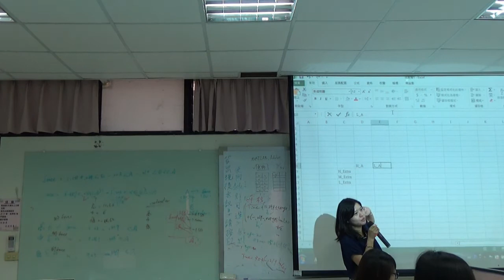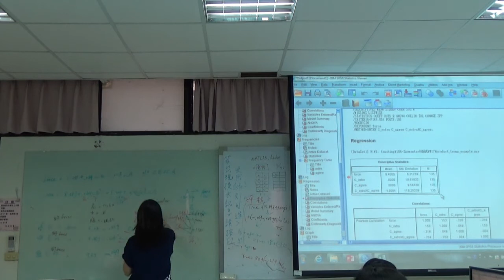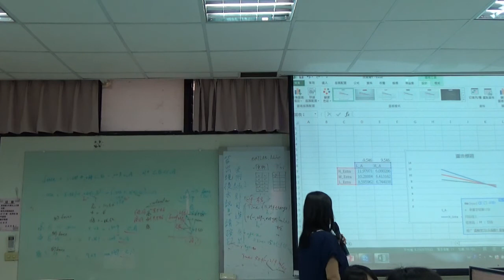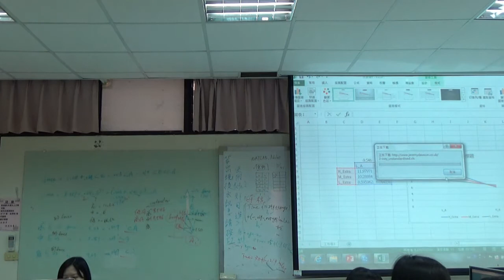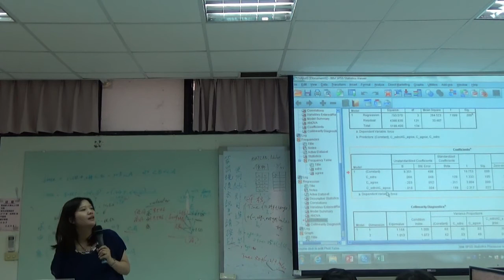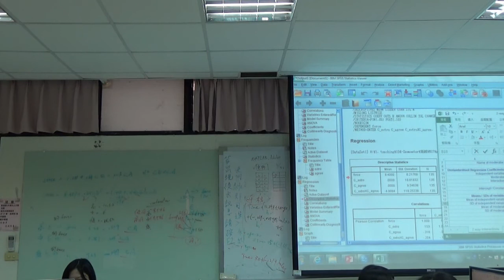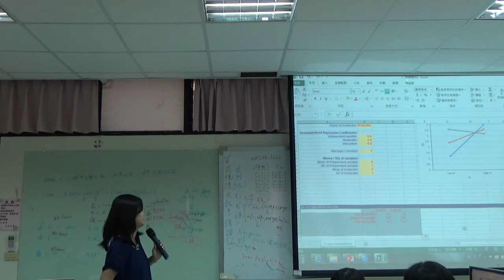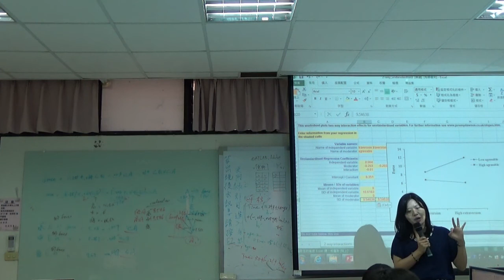《國立中山大學開放式課程》多變量分析 21 MMR調節多元迴歸(四)畫圖(2、3)